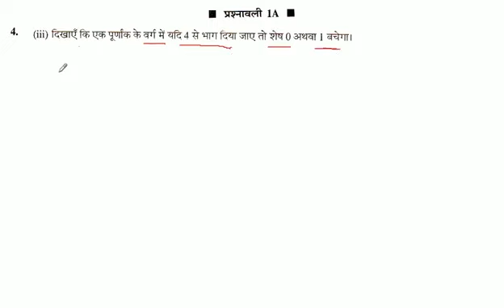दिखाएँ कि एक पूर्णांक के वर्ग में यदि 4 से भाग दिया जाए तो शेष 0 अथवा । बचेगा।